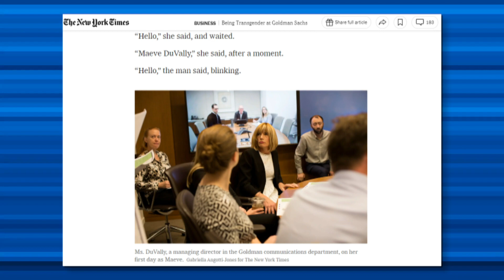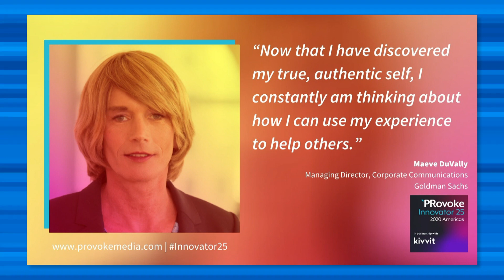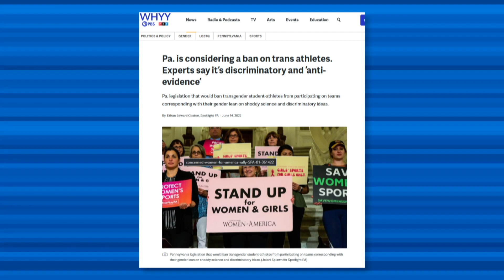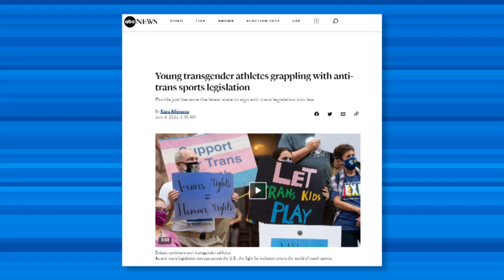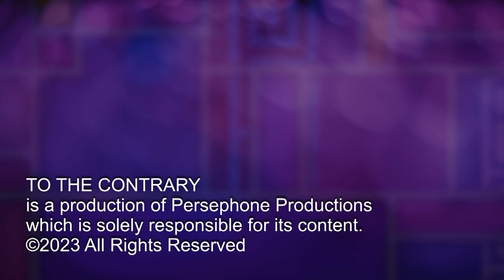Coming Out Trans In Corporate America - Maeve DuVally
Former corporate communications manager Maeve DuVally shares her honest story of coming out as transgender while working at Goldman Sachs in her LGBTQ+ memoir, Maeve Rising: Coming Out Trans in Corporate America.